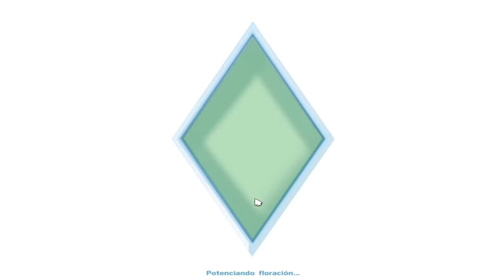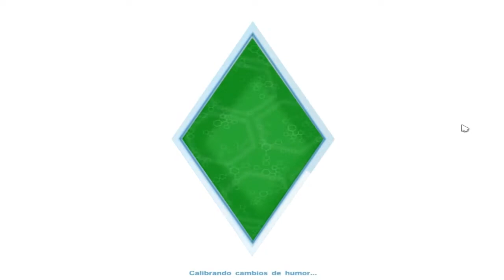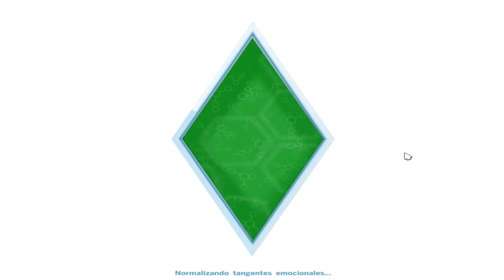THE SIMS 4 | LA LLEGA A LA CIUDAD | HISTORIA | CAP #1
Eeey Chicos Aqui Un Nuevo Juego Que Les Traigo Q La Verdad Queria Subirlo!! Me Gusta Demasiado ;D Espero Que Les Guste
Esto Consistira en Una Historia Q Sera Inventada Por Poco A Poco La Dare A Conocer el Otro Cap Empiesa La Historia !

I███████████████████].